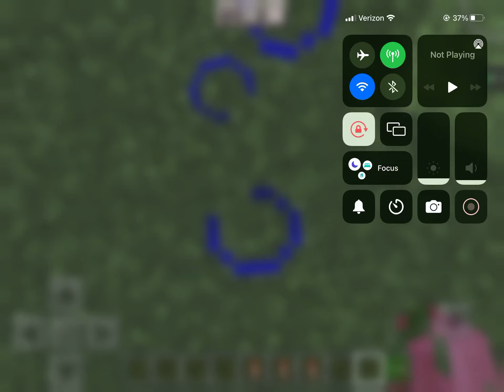YTP Minecraft Mobs Plays with Fireworks